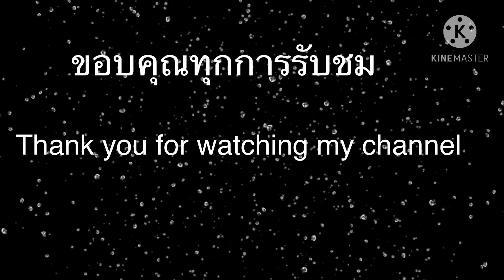เอกสารเยอะ สิบในสามคือหนี้เมียฝรั่ง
เอกสารเยอะ สิบในสามคือหนี้เมียฝรั่ง สามีฝรั่งตาย ชีวิตหนีไม่พ้น คนไทยต่างแดน สะใภ้เดนมาร์ก ป้าโมนาไม่ได้หายไปใหนคะพักเรื่องเอกสารไปงานบ้านเพื่อน ก็กินอาหารกันสามคนคะ
กินไปก็นึกถึงคนที่จากไปเราก็ร้องให้อีกไปนอนบ้านเพื่อนสองคืนกลับมาบ้านตัวเองอีก เปิดตู้จดหมายๆเยอะๆมาเปิดอีกได้รับใบหนี้สิน แต่เรารับและเก็บส่งศาลคะเราจะยังไม่ต้องจ่ายคะ ทำตามระบบศาลจะเป็นคนดูคะ
ทำไม...ต้องไป หาหมอ why...
สมบัติ สามี แต่เมียไม่ได้
ไฟแสงสุดท้าย ก่อน สามีฝรั่งตาย
สามีฝรั่งเสียชีวิต ต้องบอกลา
สามีฝรั่งเสียชีวิต ทำไม ไม่กลับไทย
ยายจ๋าเบลเยี่ยม
พ่อเบิ้ล บัวแก้ว
กัญญา นิยายเสียง
Pook สาวเมืองโคราช